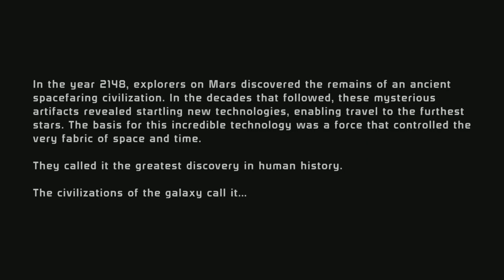Blue's Intro to M.E.